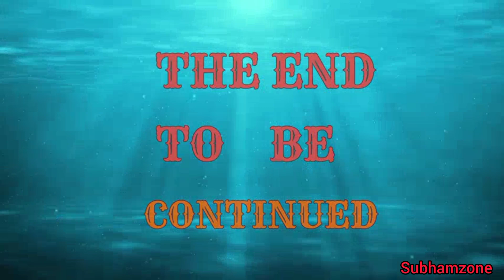Bharatpur picknick school chua mankar bhuji || Sambalpuri vlog video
picknick vlog video

school children video